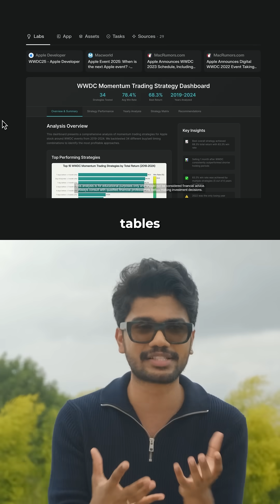Airtel Users Get Perplexity Pro FREE (₹17K AI Power) 🚀🔥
Follow the below steps to get Perplexity Pro:

Step 1 – Open Airtel Thanks App and log in.

Step 2 – Go to the Rewards section and select Perplexity Pro.

Step 3 – Click on Claim Now and proceed.

Step 5 – Enter the OTP to claim the code for Perplexity Pro.

Step 7 – Use the OTP and code to activate Perplexity Pro for free for 12 months.

🎁 BONUS 🎁

Aravind Srinivas (CEO of Perplexity) just dropped pure gold on the future of AI and what’s coming will blow your mind 🤯

Happy learning✌️